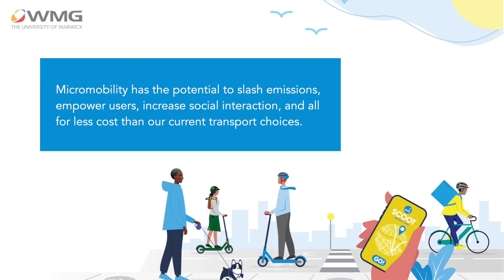E-scooter tear down | SME Supply Chains